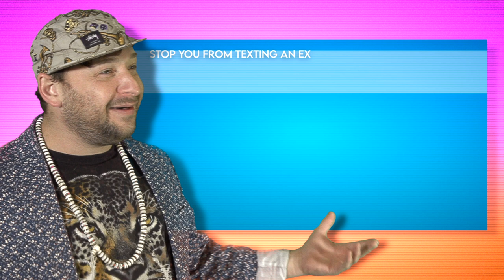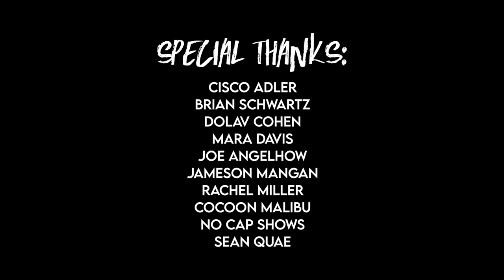Andy Frasco's World Saving Shitshow S2 E4: Tim Heidecker, Pigeons Playing Ping Pong, Kyle Ayers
Comedian Kyle Ayers preps Andy for his interview with comedy legend Tim Heidecker. Eric 'Benny' Bloom from the Grammy-Award-winning band Lettuce helps Andy with his new business venture. Pigeons Playing Ping Pong is our musical guest!

00:00 - Kyle Ayer's Shitshow
02:00 - Andy Frasco & the U.N. "Don't Let the Haters Get You Down"
04:36 - Kyle Ayers helps Andy prepare
07:13 - BENDR
10:00 - Tim Heidecker Interview!
16:42 - Andy Frasco & the U.N. "Good Man"
19:12 - Pigeons Playing Ping Pong perform "King Kong"

Starring: Andy Frasco, Nicholas Gerlach, Shawn Eckels, Floyd Kellogg, Andy Avila & Ernie Chang
Special Guests: Tim Heidecker, Pigeons Playing Ping Pong, Eric 'Benny' Bloom, Kyle Ayers
Directed by: Tucker Tripp & Andy Frasco
Produced by: NoCap Presents, Andy Frasco, Brian Schwartz
Written by: Andy Frasco, Kyle Ayers, Nicholas Gerlach
Video Editor: Jameson Mangan
Animations by: Scuba Steve
Theme Song by: Floyd Kellogg
Interview A/V: Will Schwerd
Camera Ops: Danny Zagayer, Richard Martinez, Tucker Tripp, Braden Walker, Dolav Cohen, Sean Quae
Audio Engineers: Chris Lorentz, Joel Eckels, Sean Grogan
Interview Producers: Joe Angelhow, Mara Davis
Set Design by: David Black